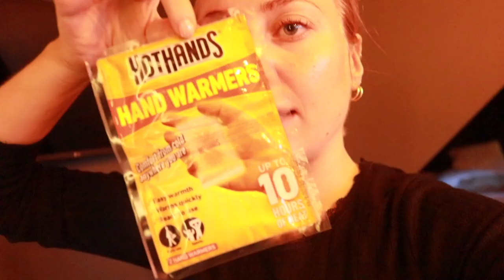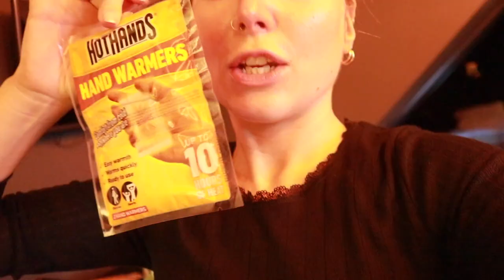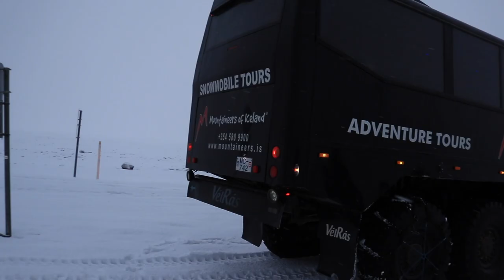ICELAND VLOG | Blue Lagoon, Snowmobiling + Golden Circle (On A Budget!)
Sharing all my budgeting tips in Iceland without lacking in experience :) The perfect romantic winter getaway...

There are 2 airports in Iceland, both are easy to travel to Reykjavik city.

Hand Warmers

Billie Blonde xoxo